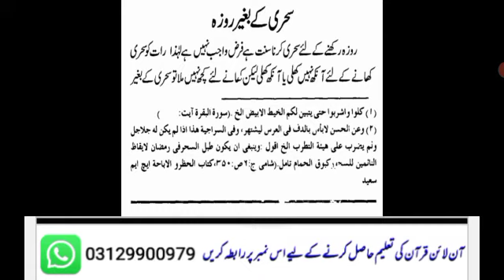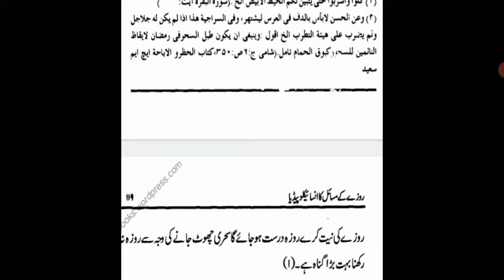sehri khaye beghair kia roza ho jata hai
sehri khaye beghair kia roza ho jata hai GOGERA TV